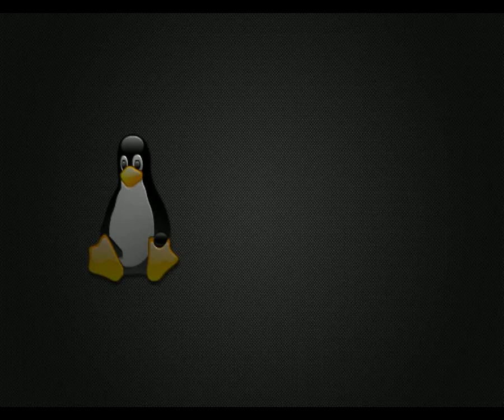Gaming In Linux : Worms Reloaded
Worms reloaded running in Ubuntu Linux through wine 1.3.5, The game runs perfect and is loads of fun! I had to record with GLC as it would not go into windowed mode, Great little game...If you ever get the chance to get it even if you have Linux, Get it! ( I got my computer working again!!! )